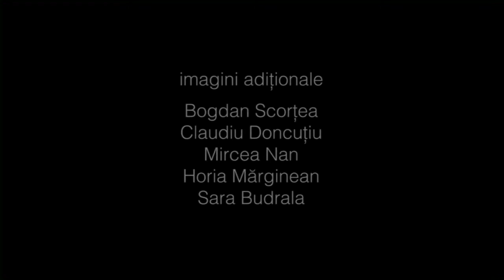GelenekselHalkMedeniyetMüzesi - Sibiu'dan ASTRA Müzesi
Muzeul ASTRA

Situat în centrul României, la Sibiu, Complexul Naţional Muzeal ASTRA este cea mai importantă instituţie etnomuzeală din România.

O simplă plimbare prin cele 96 de hectare ale Muzeului Civilizaţiei Populare Tradiţionale ASTRA le descoperă vizitatorilor o imagine a vieţii rurale de pe întreg cuprinsul ţării noastre, manifestată material în peste 400 de case, anexe gospodăreşti şi instalaţii tehnice.

Conceput sub egida Asociaţiunii Transilvane pentru Literatura Română şi Cultura Poporului Român – instituţie înfiinţată în 1861 -, Muzeul ASTRA – pe atunci Muzeul Asociaţiunii – a vernisat prima expoziţie în 19 august 1905.

Muzeul s-a născut din dorinţa românilor ardeleni de a-şi defini propria identitate etnoculturală, în conglomeratul etnic al Imperiul Austro-Ungar şi pe fondul emancipării culturale a tuturor popoarelor din centrul şi sud-estul Europei.

Misiunea Muzeului ASTRA este, de mai bine de 100 de ani, aceea de a conecta audiența cu valorile tradiționale, prin adaptarea continuă la nevoile culturale ale societății.

Fie că vorbim de patrimoniu românesc, săsesc, al altor minorități sau chiar extraeuropean, Muzeul ASTRA este depozitarul și facilitatorul valorilor autentice către comunitate. Deși profilul său este unul etnografic, misiunea Muzeului ASTRA transcede promovarea exclusivă a tradiționalului la timpul trecut, erijându-se într-un veritabil instigator cultural prin situarea sa la confluența dintre vechi și nou, traditional și modern, național și mondial.

Pentru a rămâne relevant pentru publicul său, Muzeul ASTRA investește în programe menite să îmbunătățească viața culturală a comunității și să încurajeze oamenii să transforme tradiția într-o parte activă a vieții lor de zi cu zi. Având în componența sa patru muzee deținătoare a unui patrimoniu extrem de divers atât din punctul de vedere al originii geografice cât și al mesajului pe care îl poartă, obiectivul central al Muzeului ASTRA este acela de a reprezenta un etalon de bune practici în muzeologia românească și internațională.

ASTRA Müzesi Sibiu

Romanya'nın orta bölgesinde bulunan  Sibiu şehri  ASTRA Ulusal Müze Kompleksi, Romanya'daki en önemli etnografya müzesidir.

ASTRA Geleneksel Halk Medeniyeti Müzesi ; 400'den fazla ev, hane ekleri ve teknik tesisleri ile ülkemizdeki maddi kırsal yaşamı ziyaretçilerin izlenimlerine sunan basit bir yürüyüş mesafesinde 96 hektarlık alana kurulmuş müzemizdir.

1861 yılında Dernek Müzesi olarak kurulmuş bu müessese, Transilvanya Romen Edebiyatı ve Romen Halkının Kültürü Derneği'nin himayesine alınmış ASTRA Müzesi, ilk sergisini 19 Ağustos 1905'te açmıştır.

Müze, Transilvanya’daki Romenlerinin Avusturya-Macaristan İmparatorluğu'nun etnik yapıların kendi etnokültürel kimliklerini tanımlama/tanıma, Orta ve Güneydoğu Avrupa'daki tüm halkların kültürel özgürlüklerini ortaya çıkarma ve koruma  arzusundan yola çıkarak  doğdu.

ASTRA Müzesi'nin misyonu, 100 yılı aşkın süredir, toplumun kültürel ihtiyaçlarına uygun faaliyet gösterek, geleneksel değerlerle ziyaretçiyi sürekli buluşturmaktır.

Romen, Saşi (Alman Saksonya yerleşimciler) azınlığı, diğer azınlıklar ve hatta Avrupa dışı miras hakkında konuşsak da, ASTRA Müzesi toplum otantik değerlerinin emanetçisi ve kolaylaştırıcısıdır. Profili etnografik olmasına rağmen, ASTRA Müzesi'ni  ayrıcaklı kılan, geleneksel olanın geçmişle açıklamanın ötesine geçerek, eski ile yeninin geleneksel ile modernin, ulusal ile   küreselin  kesişme noktasında buluşturması gibi, kültürü teşvik edici gerçek misyon yükleniyor olmasıdır.

ASTRA Müzesi, ziyaretçilere uygun kalabilmesi için, toplumun kültürel yaşamını geliştirmek ve insanlara geleneği günlük yaşamlarının aktif bir parçası haline getirmeye teşvik etmek için planlanmış programlara yatırım yapmaktadır. Hem coğrafi kökeni, hem de taşıdığı mesaj açısından son derece çeşitli mirasa sahip dört müze ile ASTRA Müzesi'nin temel amacı, Romen ve uluslararası müzecilikte iyi bir uygulama standardını temsil etmektir.